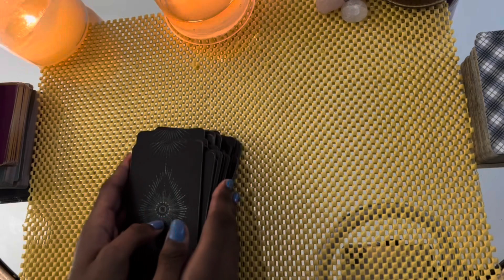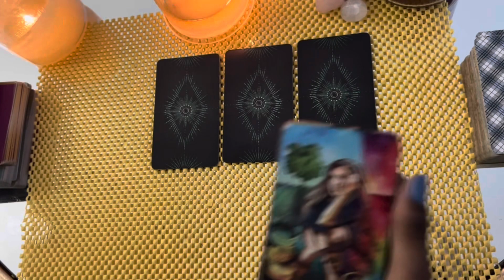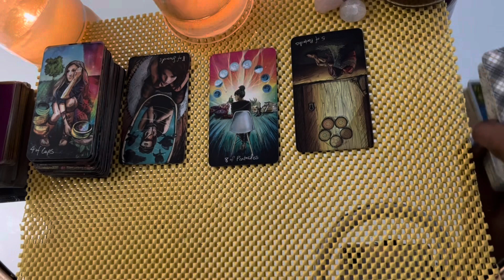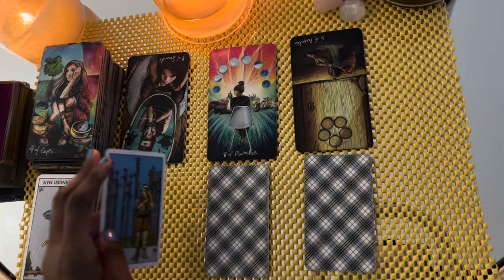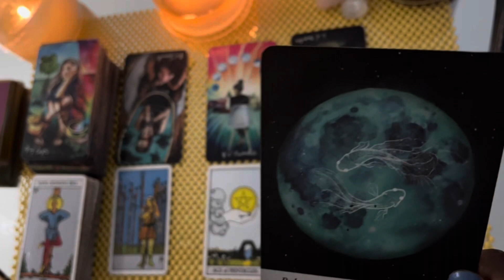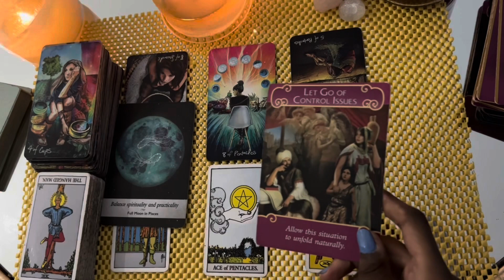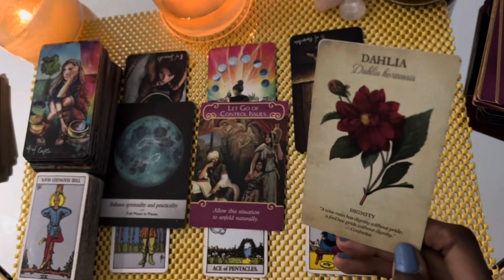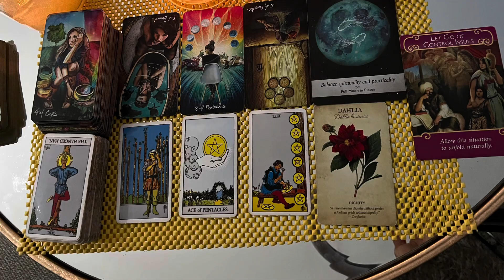Scorpio love tarot reading ~ Nov 30th ~ they upset that they’re losing control over this situation